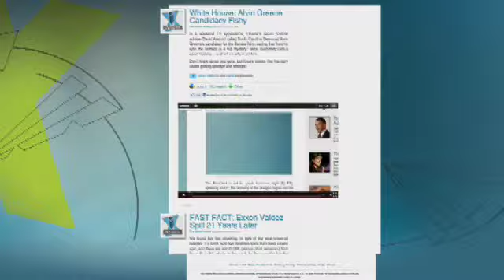Rpt: Shriver Confronted Baena Over Affair Rumors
New details continue to emerge from the long-kept secret between Arnold Schwarzenegger and his former household staffer, Mildred Beana, with a new report that his mistress and their love child went on vacation with the Schwarzenegger family. Courtney Friel has the latest, plus more on Maria Shriver's confrontation once she caught wind of the affair.